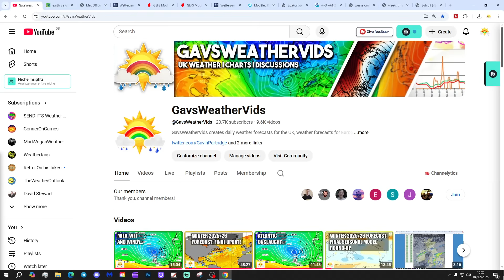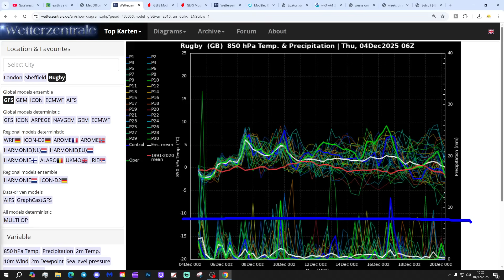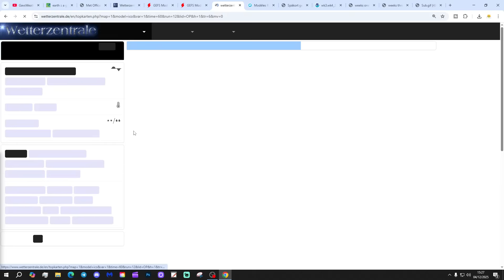Ten Day Forecast: December Deluge Goes On...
Hello everyone and thanks for tuning in to today's ten day forecast video update. We're going to look at the weather for the next ten to fourteen days. Day ten will take us to 14th December - and we'll be able to extend out beyond that with the extended GFS and ECM ensembles (they run to around a couple of weeks)  We'll have a look at CFS V2 for the next four weeks getting us into the second half of December at the end of the video...

💡  Video Credits: 💡

💡  GWV Links: 💡